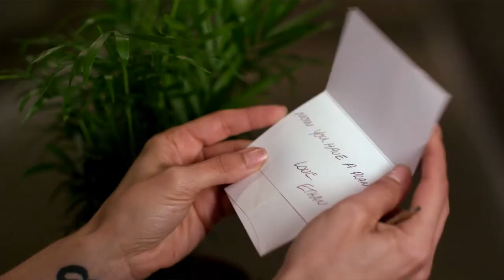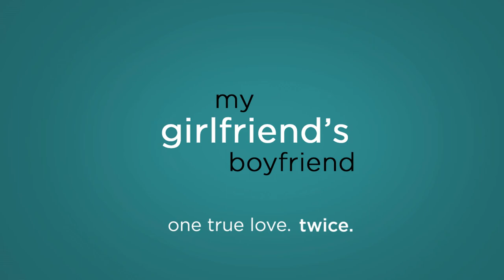My Girlfriend's Boyfriend Feature Film Trailer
Written and directed by Daryn Tufts. Starring Alyssa Milano, Christopher Gorham, Michael Landes, Beau Bridges, Tome Lenk, and Carol Kane.